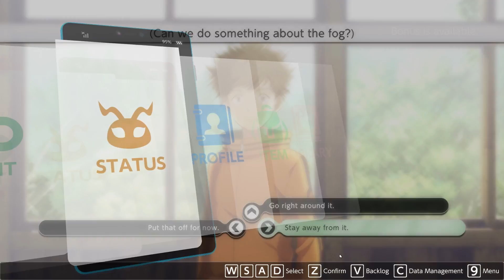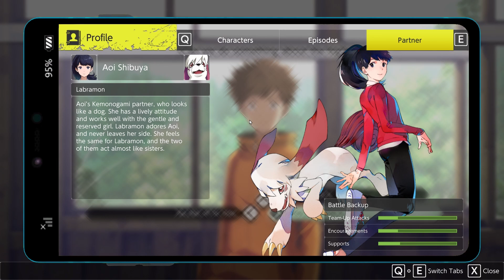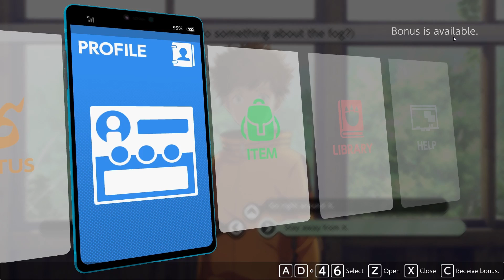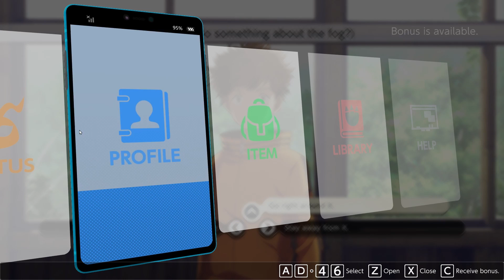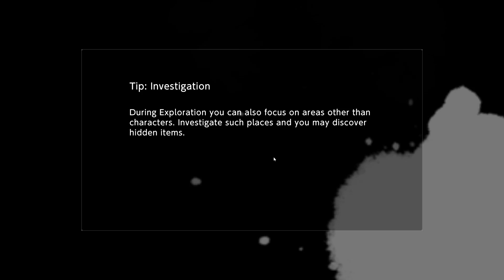Let's Play Digimon Survive BLIND Episode 10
Finally, after three years of delay, 2022 is the year to go digital! Our story begins in a school. Earthquakes are happening every day, strange weather phenomena, what exactly do cute creatures have to do with it?!

Edit: I apologize for the audio distortion. I believe I fix it, but in my first sitting with the game I was unaware. This edit will be on all videos with such static sadness